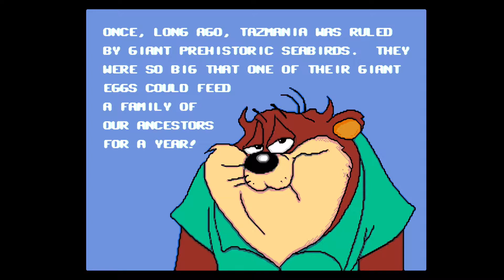Taz-Mania (Genesis): Part 1 - Come to Taz-Mania! We Mean You!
In this episode of Woolly Mammoth Gaming, George & Jeydie travel to the far away land of Taz-Mania courtesy of their Sega Genesis. The see all kinds of sites like weird blocky rock monsters, a factory building something, and penguins.

Desert Levels:
Level 1: 1:21
Level 2: 3:00
Level 3: 6:12

Factory Levels:
Level 4: 6:52
Level 5: 8:20

Ice Levels:
Level 6: 12:09

Jungle Levels
Level 7: 13:39